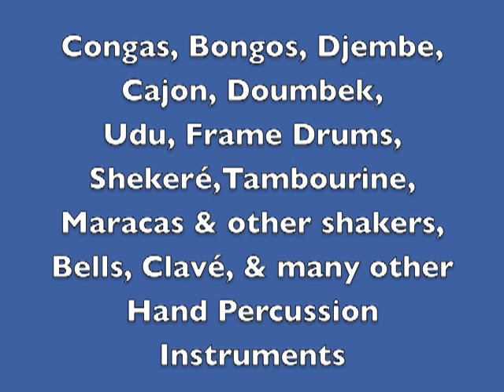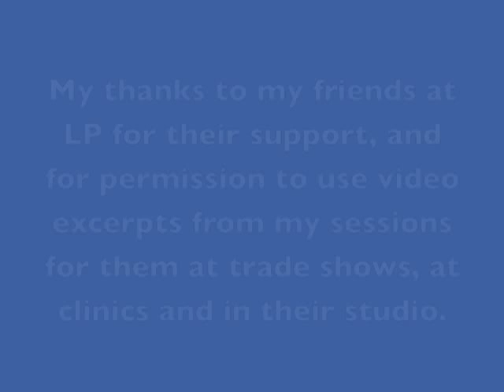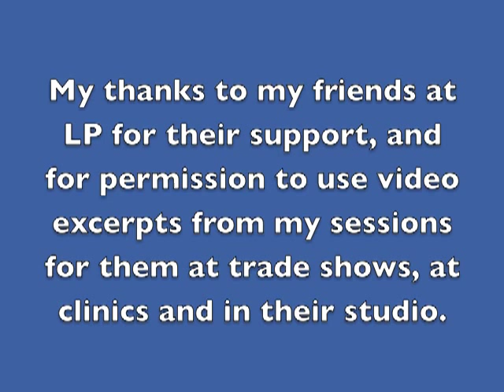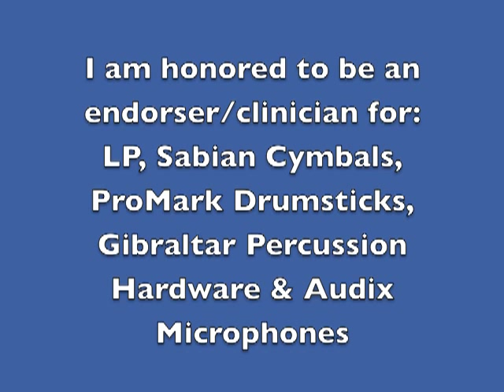Jim Greiner Percussion Instruction Demo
Jim Greiner teaches his Rhythm Power® percussion lessons, classes and playshops worldwide and in his home area of Santa Cruz, CA, and through Skype and online.  For Santa Cruz area For all other areas Play percussion instruments for • Percussion Skills • Recreation • Personal Empowerment.

Jim is an endorser/clinician for LP, Sabian Cymbals, ProMark Drumsticks, Gibraltar Drum Hardware and Audix Microphones.

"Percussionist Jim Greiner invokes the primal power of drumming to release the participants' stress, to exercise their minds and bodies, and to bind them together into community." -- PBS special, Healing Quest